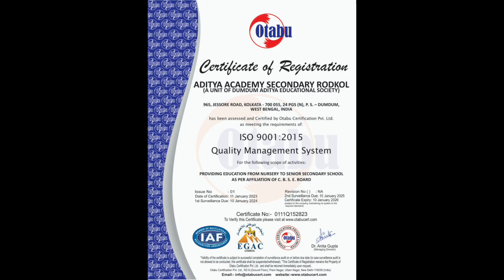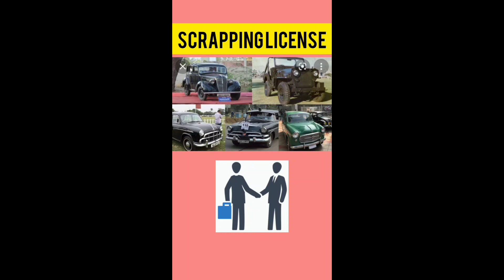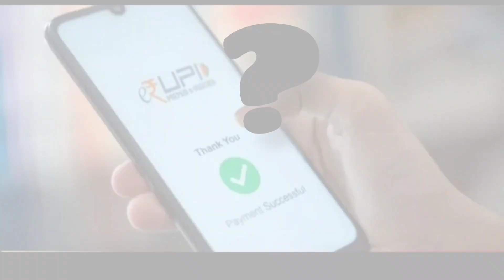DAMAN & DIU - अगर आपको इस SCRAP लाइसेंस की जरूरत है हमसे संपर्क कर सकते हैं 🙋🙋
दोस्तों अगर आप दमन एंड दिउ से हैं और अगर आप चाहते हैं इस पर का बिजनेस करना और मैं है बिजनेस में या पुराने हैं और अगर आपके पास लाइसेंस नहीं है या लाइसेंस है उसको रिनुअल कराना है या अपडेट कराना है या एक्सपोर्ट इंपोर्ट का लाइसेंस या लोकल लेकिन कोई भी की सारी चीजें करवा कर देते हैं